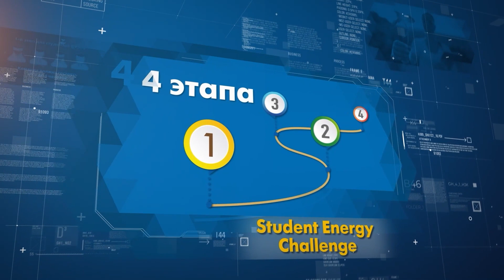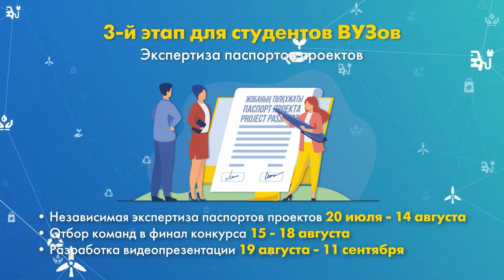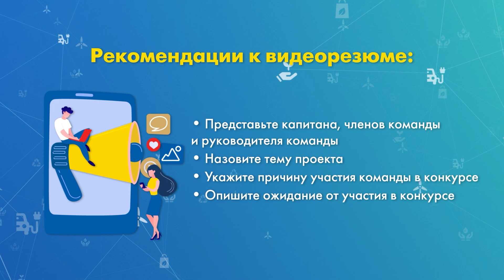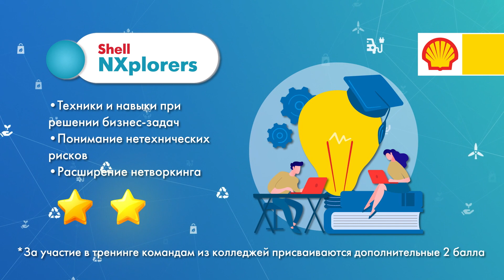KzEnergy main15 rus 3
Ассоциация «KAZENERGY» и компания «Шелл Казахстан» приглашают студентов ВУЗов и колледжей на ежегодный интеллектуальный конкурс «Student Energy Challenge»  и «Student Energy Challenge-Junior».

Отправляйте заявки на участие, регистрация открыта до 12 мая по ссылке